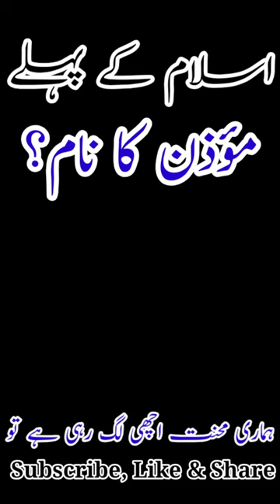first muezzin in islam 🕋